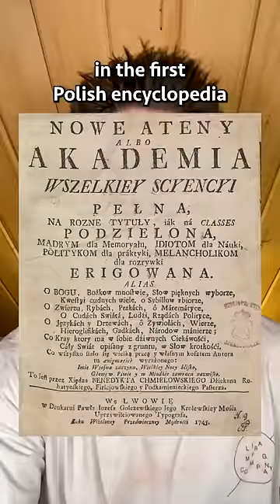Polish Encyclopedia Says "Everyone Knows What A Horse Is"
In the first Polish encyclopedia published in 1746, if you looked up the word HORSE, the definition said  "Everyone knows what a horse is."